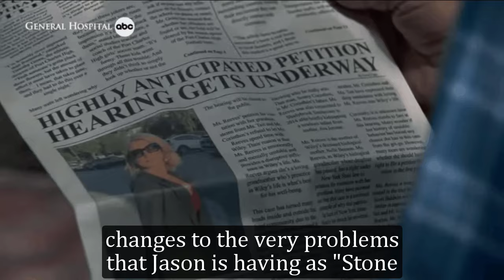General Hospital Spoilers Next 2 Week March 4 - March 15 | GH Spoilers Next 2 Week